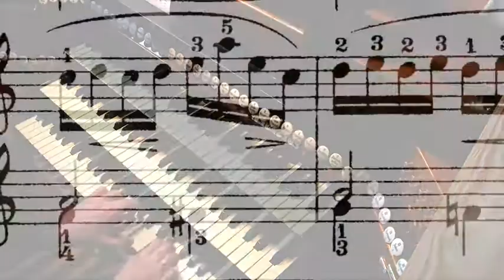Miniatury muzyczne: S. Karg-Elert "Jeux d'enfants" i "La Source"/Dekameron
"Miniatury muzyczne" S. Karg-Elerta na Symfoniczne (Wielkie) Organy Kościół Pokoju w Świdnicy!

Odcinek 2: Sigfrid Karg-Elert "Jeux d'enfants i Source"/Dekameron

Prezentowany utwór powstał jako inspiracja "Dekameronem" - zbiorem opowieści spisanych podczas zarazy przez G. Boccaccia. Wykonuje go Maciej Bator, kantor Kościoła Pokoju.

Mamy nadzieję, że dzięki tym pigułkom dobrej muzyki czas spędzony w domu będzie milszy, a apetyt na letnie koncerty Festiwalu Schlaga /Schlag Organ Festival coraz większy!

Film powstał w ramach akcji wspierania Kościoła Pokoju w Świdnicy, który przez zawieszenie ruchu turystycznego zmaga się z brakiem środków na niezbędne remonty i utrzymanie parafii. Zachęcamy do wsparcia tego zabytku UNESCO! Szczegóły na